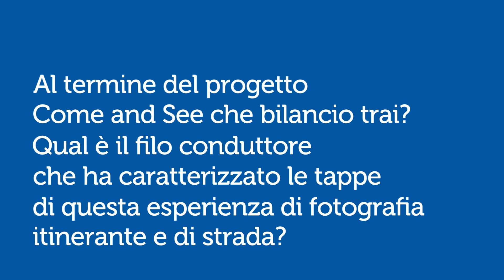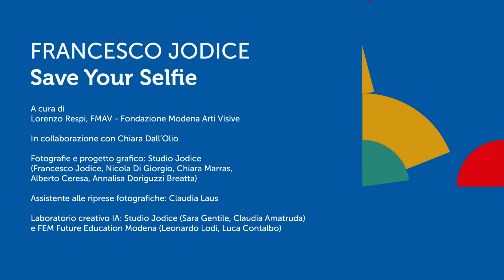Francesco Jodice - Save Your Selfie - Il bilancio di Come and See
La nuova mostra di Francesco Jodice che racconta di immaginari presenti e futuri della città attraverso gli occhi delle nuove generazioni, con l’ausilio dell'Intelligenza Artificiale. 20 Aprile 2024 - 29 Settembre 2024